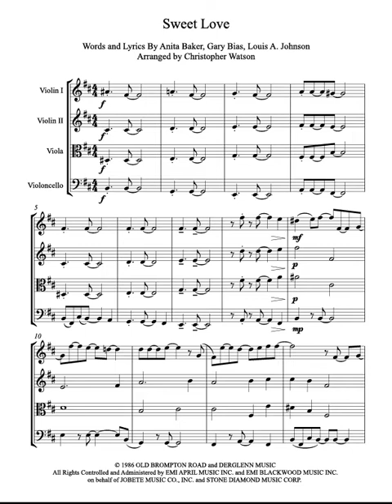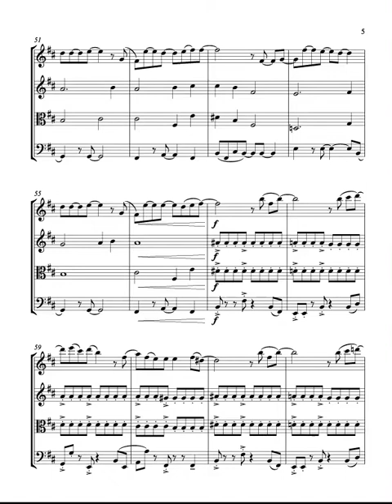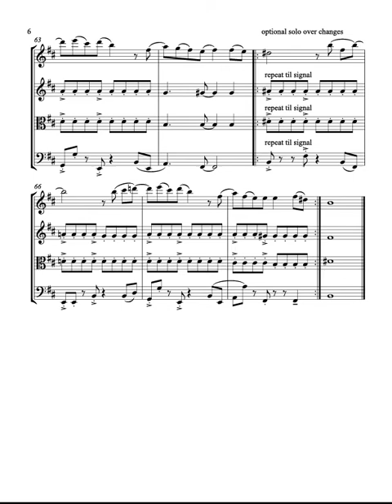Chris Watson - Sweet Love (String Arrangement)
This arrangement for first and second violin, viola and cello is wonderful for weddings and other events. Sweet Love is an RnB song made famous by Anita Baker during the most soulful of eras in American music history. I tried my best to keep the soulful nature of the song while inviting some of the beautiful expressions only available through string instruments.